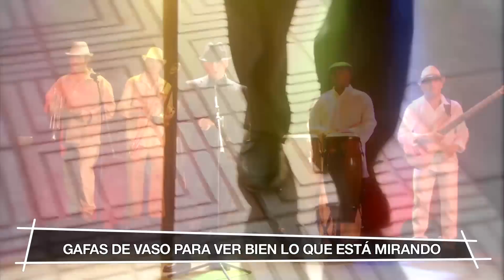Tomás Navajas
Divertida parodia de 'Pedro Navaja' de Rubén Blades.